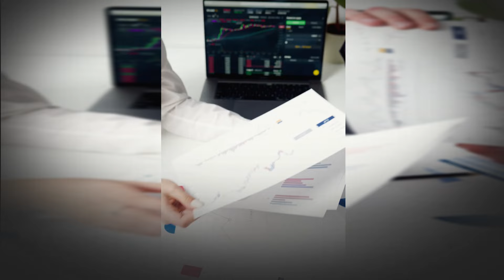Rachel Reeves Finally Insist Keir Starmer to Make Emergency Decision Towards Winter Fuel Payment